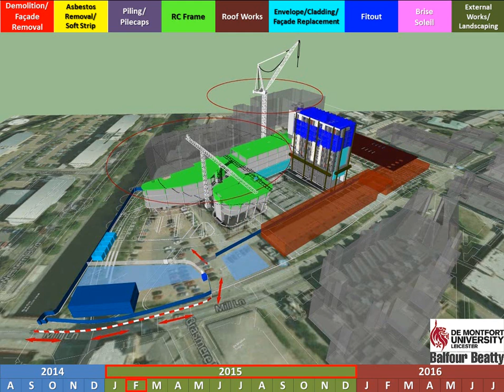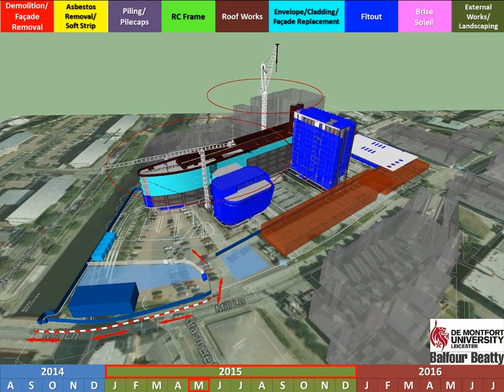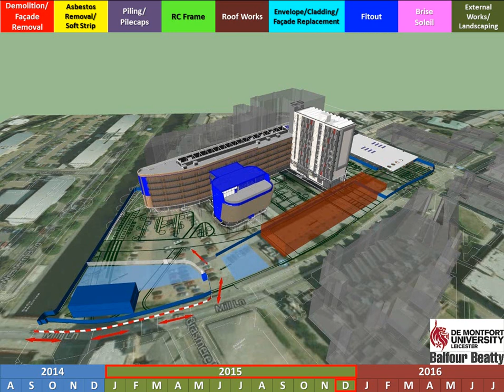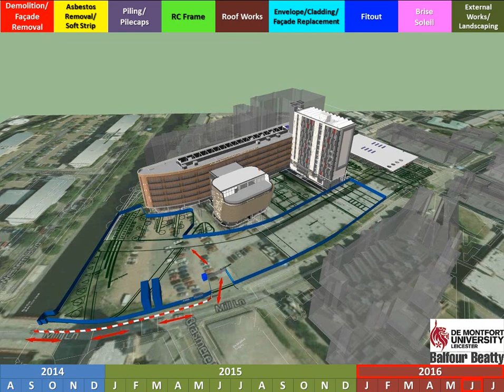DMU - Construction Fly Through - Fletcher Development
What will DMU’s new campus look like over the next two years? Watch this amazing video which shows how world-leading developers Balfour Beatty  will oversee DMU’s fantastic campus transformation project.

Balfour Beatty, which has been responsible for massive infrastructure projects in more than 80 countries, has also announced that it will offer amazing opportunities for students to be involved in the project, gaining them incredible work experience and help them prepare to enter the world of work.